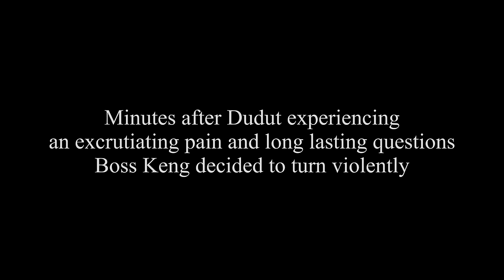DUDUT GUMANTI KAY BOSS KENG